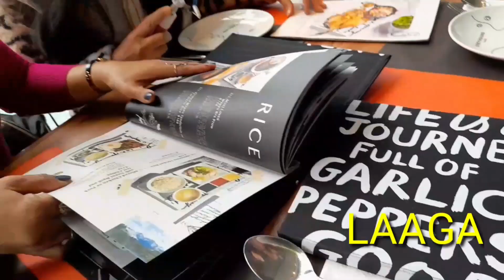After 3yrs transformation before & after🤩😍🥰housedesign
After 3years transformation before & after its really worth It and amazing. simple but beautifully beautiful.simplehousedesign house housedesign @Laaganbisayablog